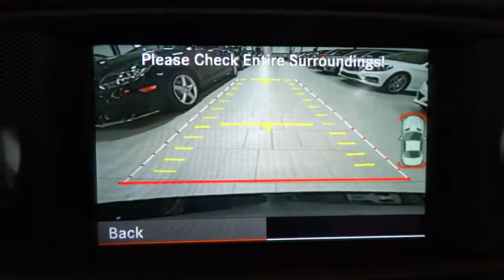2013 Mercedes-Benz SL-Class Rockville Centre, Nassau, Long Island, New York, Queens, NY 3467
2013 Mercedes-Benz SL-Class

Mercedes-Benz of Rockville Centre is honored to present a wonderful example of pure vehicle design... this 2013 Mercedes-Benz SL-Class SL550 only has 26,714 miles on it and could potentially be the vehicle of your dreams! This Mercedes-Benz includes: ILLUMINATED DOOR SILLS PREMIUM PKG Keyless Start Engine Immobilizer Back-Up Camera Heated Front Seat(s) Power Door Locks Keyless Entry Cooled Front Seat(s) Rear Parking Aid Remote Trunk Release PANORAMA ROOF BURL WALNUT WOOD TRIM Woodgrain Interior Trim SPORT WHEEL PKG 19 AMG 5 SPOKE Aluminum Wheels BLACK HEADLINER DASH-TOP MOUNTED ANALOG CLOCK PORCELAIN/BLACK, PREMIUM LEATHER SEAT UPHOLSTERY Leather Seats SOFT CLOSE DOORS DRIVER ASSISTANCE PKG Blind Spot Monitor Cruise Control Lane Departure Warning DISTRONIC PLUS with PRE-SAFE brake LUNAR BLUE METALLIC WOOD & LEATHER STEERING WHEEL Leather Steering Wheel *Note - For third party subscriptions or services, please contact the dealer for more information.* CARFAX shows that this is a one-owner vehicle -- no wonder it's in such great condition. You know exactly what you are getting when you purchase a Certified Pre-Owned like this Mercedes-Benz SL-Class. If you're a driving enthusiast, you'll be grateful for the chance to drive this SL-Class SL550 convertible. You'll discover what millions of convertible owners have known for years -- nothing beats an open air experience. There's a level of quality and refinement in this Mercedes-Benz SL-Class that you won't find in your average vehicle. You can tell this 2013 Mercedes-Benz SL-Class has been pampered by the fact that it has less than 26,714 miles and appears with a showroom shine. Added comfort with contemporary style is the leather interior to heighten the quality and craftsmanship for the Mercedes-Benz SL-Class You'll quickly realize how much you will need a navigation system once you are stopping for directions or looking up addresses on your phone instead of looking at the road. This SL-Class SL550 features a navigation system that will free you of these unnecessary headaches. This gently driven vehicle has been well-kept and still has the showroom shine. In addition to unbelievable options, this vehicle comes equipped with a factory warranty. Speed is a game changer and this sexy machine is so fast it didn't just change the game, it rewrote all of the rules. This 2013 Mercedes-Benz SL-Class SL550 is not like every other SL-Class. The Mercedes-Benz was equipped with many of the added features that make this vehicle such a unique automobile to own and drive. This Mercedes-Benz SL-Class comes equipped with hard-to-find custom wheels. More information about the 2013 Mercedes-Benz SL-Class: The 2013 SL-Class is a 2 seat sports car with a generous helping of luxury and comfort. Starting at about $105,000, the car is truly in the luxury category. However drivers are treated to some of the best technology available. The car features a powerful engine, a very willing chassis and a clever folding hard top. Strengths of this model include technology galore, Prodigious power and performance, world-class luxury, and unbeatable style